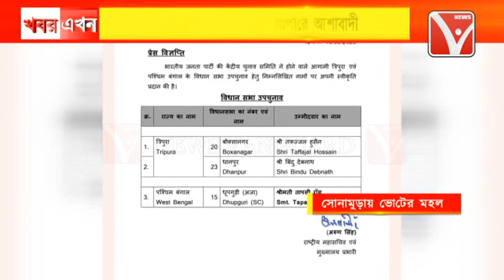বক্সনগর, ধনপুরে উপভোটের BJPপ্রার্থীদের নাম ঘোষনার পর উভয়কেন্দ্রে শাসক দলের জোরদার প্রচারাভিযান শুরু